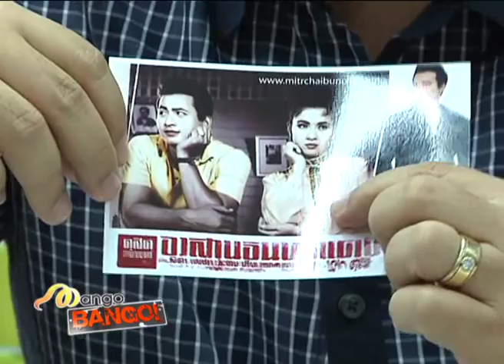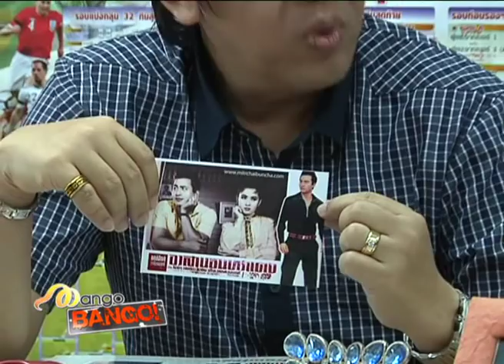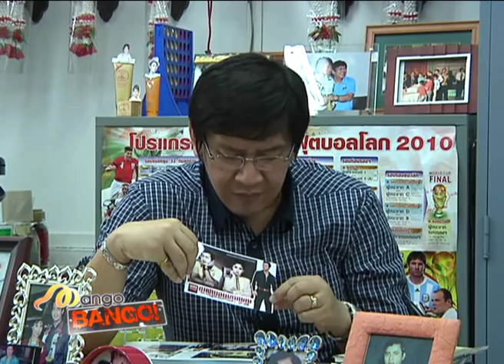รำลึก มิตร ชัยบัญชา @ Mango TV รายการ Mango Bango 3/4